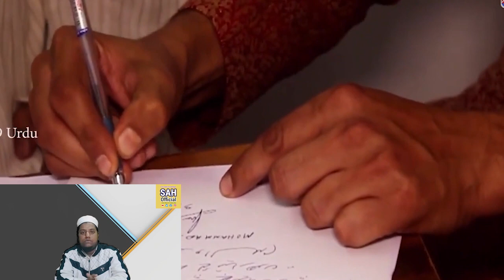Faizan ansari ne kar liya Nikah, Ayesha ke bagair kaise hua nikah ?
I'm on Instagram as @saiyed_amir_hamza7722. Install the app to follow my photos and videos.